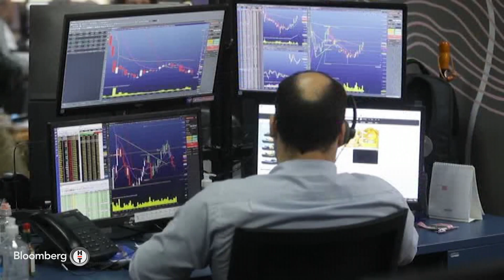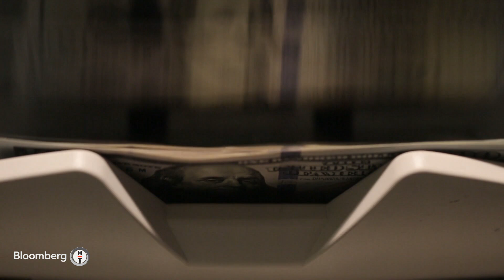Gündem Ekonomi - "E-İhracatla İlgili Ciddi Destek Programları Var" | 4 Eylül 2024